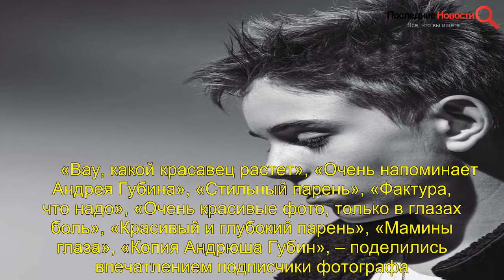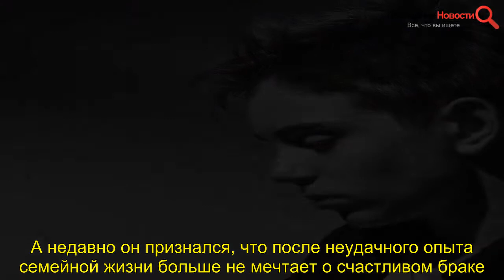«Копия Андрюша Губин»: бывший муж Гагариной показал подросшего сына и поделился мыслями о семейной ж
, #«КопияАндрюшаГубин», бывший, Гагариной, показал, подросшего, сына, поделился, мыслями, семейной, жизни , «Копия Андрюша Губин», бывший, Гагариной, показал, подросшего, сына, поделился, мыслями, семейной, жизни ,   Певица Полина Гагарина в первый раз вышла замуж за известного артиста Петра Кислова. В 2007 году у пары родился сын, мальчика назвали Андреем. Он унаследовал некоторые таланты своей знаменитой мамы, в том числе абсолютный слух и музыкальность. Однако о карьере певца или музыканта он пока не мечтает. Андрей занимается в школе с углубленным изучением английского языка и принимает участие в театральных постановках. Снимки выполнены в черно-белых тонах, что придает им особенную выразительность и глубину. Подросток позирует в белоснежной футболке и теплой куртке. Пользователи сети обратили внимание на проникновенный взгляд и правильные черты лица Андрея. Некоторым комментаторам сын звезды напомнил популярного исполнителя из 90-х, воплотившего на эстраде мятежный образ «мальчика-бродяги».      «Вау, какой красавец растет», «Очень напоминает Андрея Губина», «Стильный парень», «Фактура, что надо», «Очень красивые фото, только в глазах боль», «Красивый и глубокий парень», «Мамины глаза», «Копия Андрюша Губин», – поделились впечатлением подписчики фотографа. «Красавец какой. Ну в жизни не дашь его возраст. 16 минимум», – отметила в комментариях Эвелина Хромченко.    Напомним, что о расставании Полины Гагариной и Дмитрия Исхакова стало известно в середине мая. Супруги пока еще не подали официальное заявление на развод, но уже не живут вместе. К примеру, он посвятил ей стихотворные строки, в которых заверил, что их история еще не подошла к своему концу. А недавно он признался, что после неудачного опыта семейной жизни больше не мечтает о счастливом браке.    «Я никогда не верил в брак. Потом полюбил и поверил. Дурак?! Может быть. Жалею ли я о чем-то?! Нет! Благодарен ли я?! Конечно. Много за что. Захочу ли я когда-то снова жениться?! Сильно в этом сомневаюсь. Я не знаю практически ни одной счастливой пары, прожившей вместе достаточно долго. Те кто держатся, они есть, но их очень немного. И ещё большой вопрос, не привычка ли это и не инерция ли. А семью свою я очень люблю и буду любить всегда. Разве есть что-то важнее и дороже?!